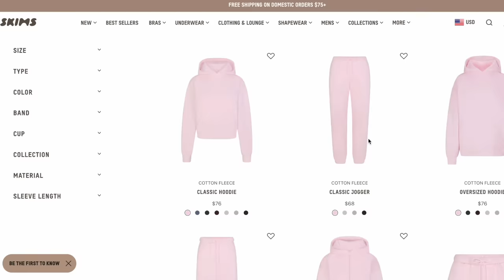SECOND TRIMESTER UPDATE Q+A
Check out the Fits Everybody Collection and more perfect-fit essentials

COUPLES CHANNEL: J&J VLOGS
PODCAST: SPILL THE BEANS PODCAST

🎀 FAQS
age || 25
vlog camera || Sony a7c
edit program || finalcut